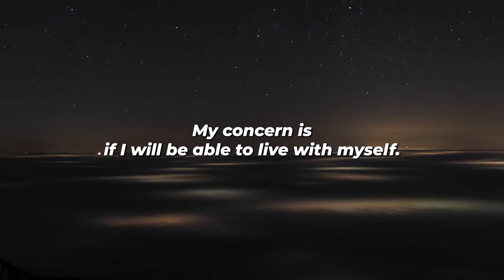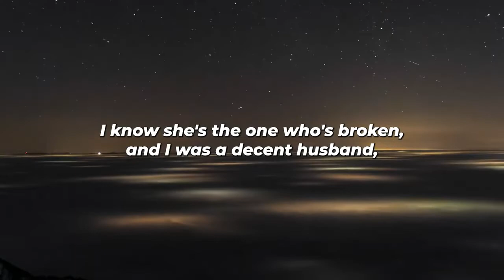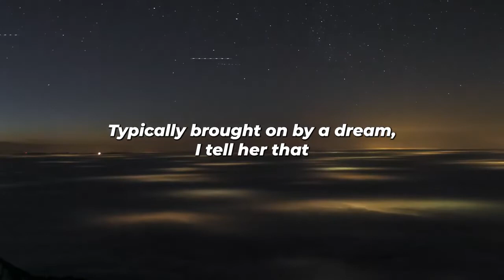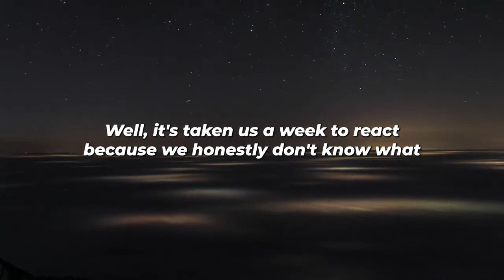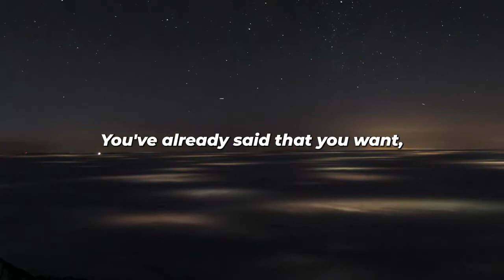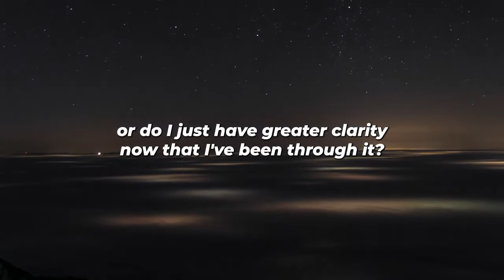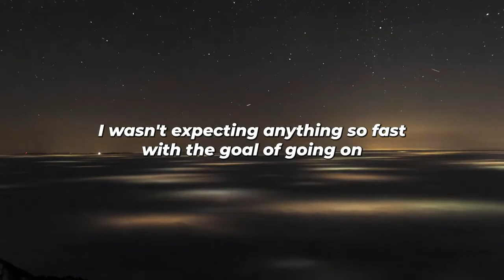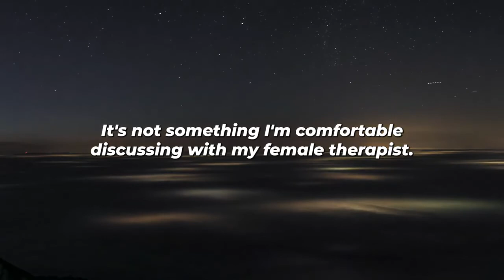Wife Cheated And Left With A Guy That Brught Me A Beer Few Times Mutual Friends Tried To Justify Her